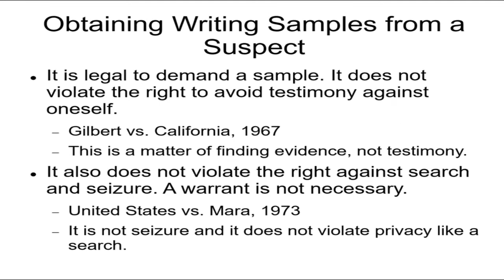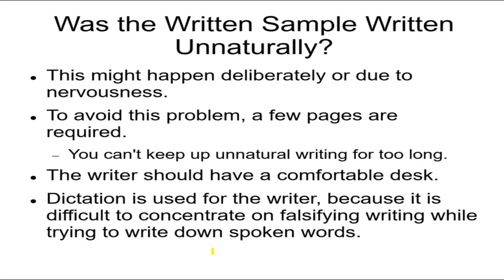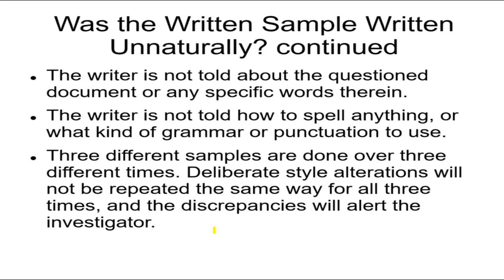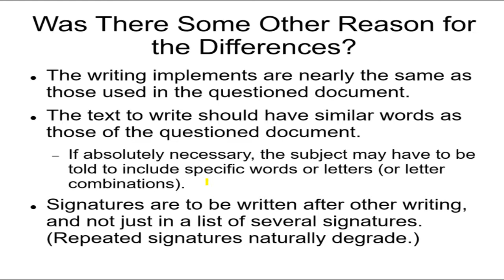Forensics 19 Questioned Documents 3 Legal Aspects of Obtaining Handwriting Samples, Precautions Agai